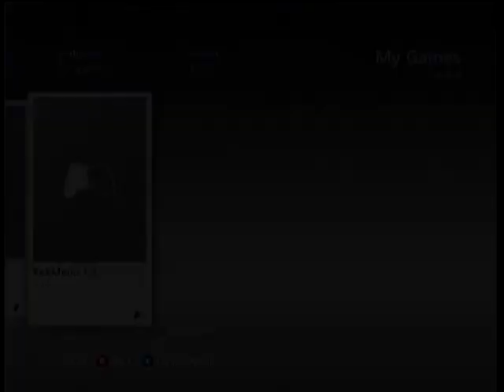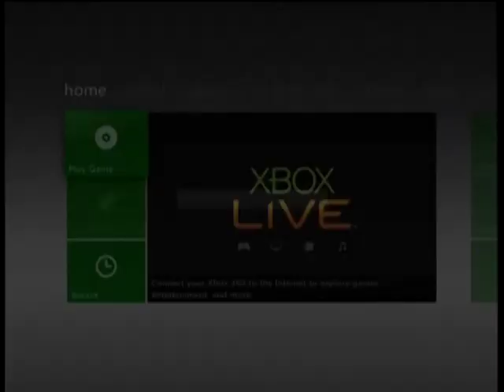Funny RGH Proof | TU7 | Mod Menu Lobby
▃ ▅ ▆ █ Thanks for stopping by sub if you like! █ ▆ ▅ ▃